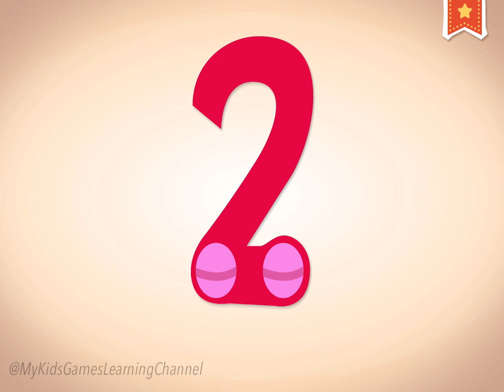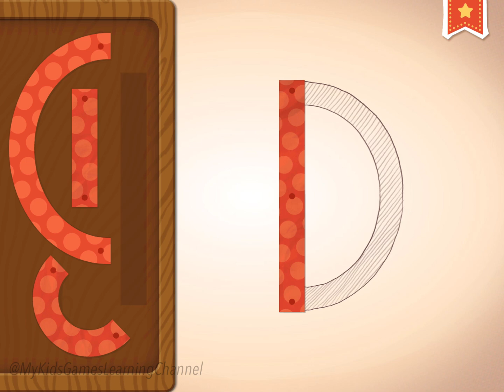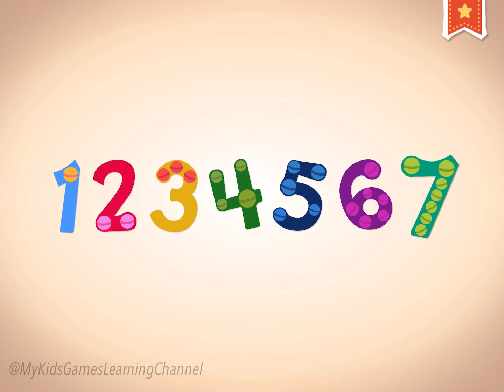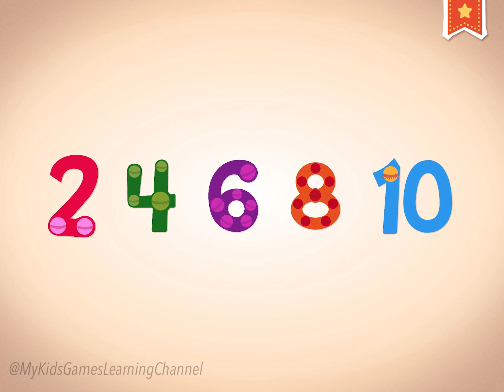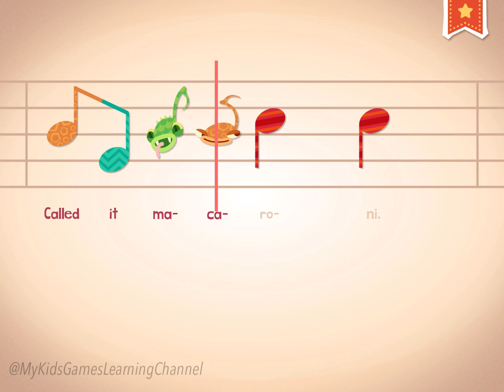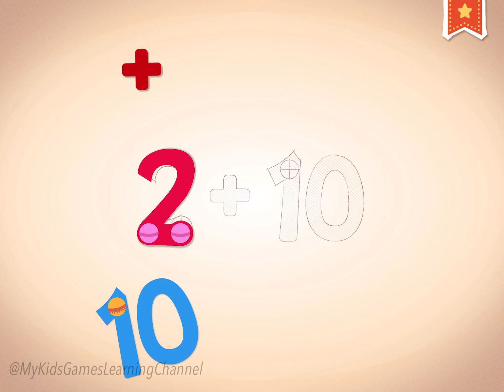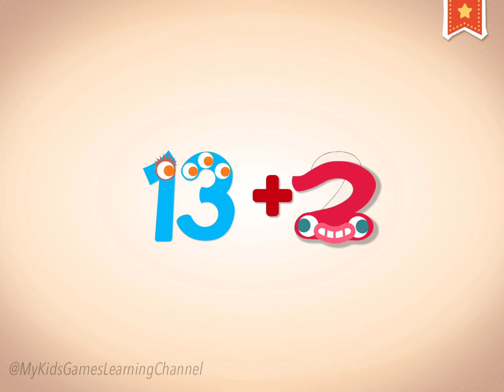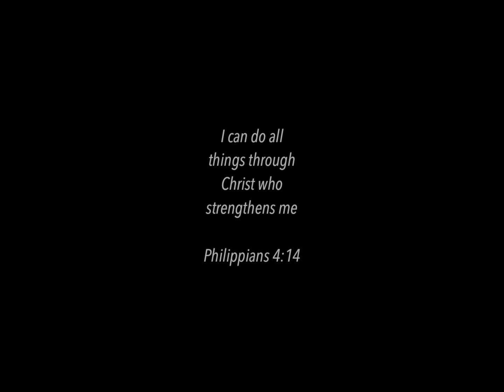Endless Learning Academy Kindergarten Lesson Plan | My kids games learning channel | Part 1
Kindergarten lesson plan by endless learning academy